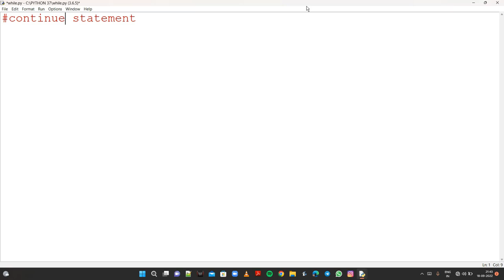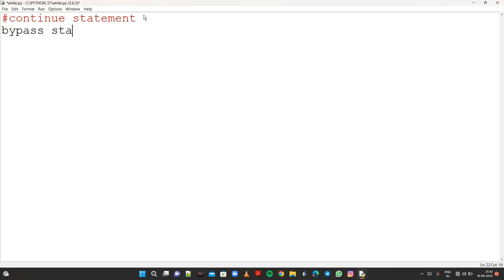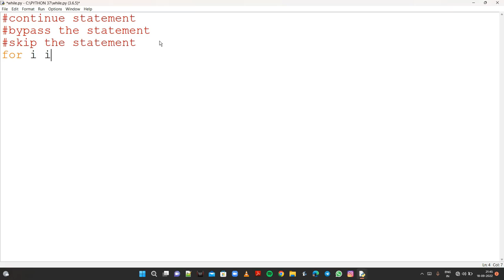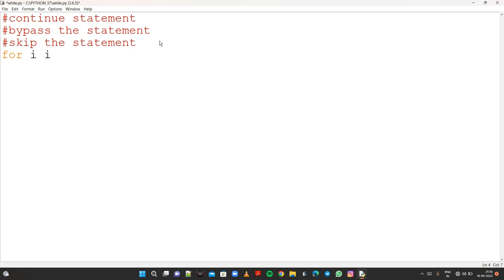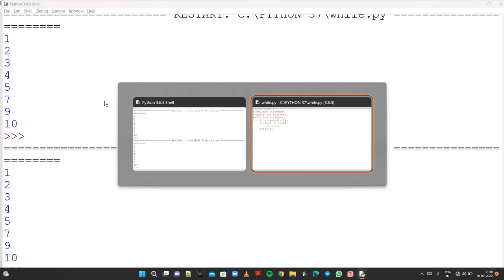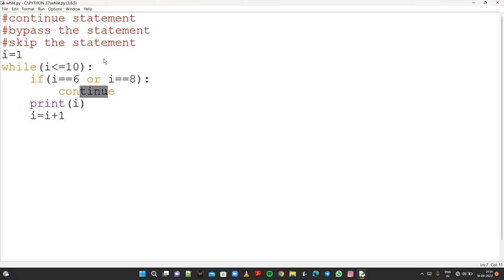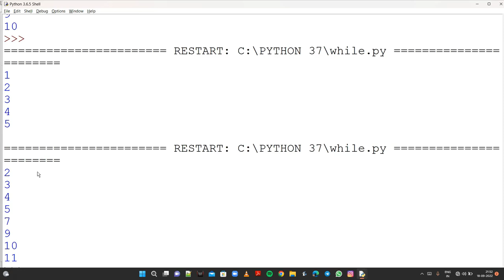Python Tutorial || Continue Statement in Python || How to use Continue Statement